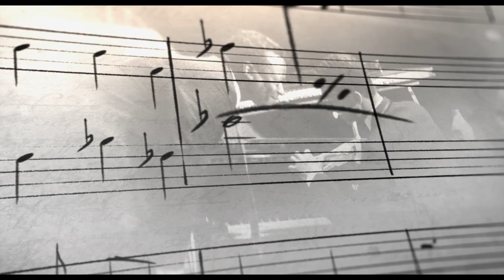MILES DAVIS. BIRTH OF THE COOL Trailer English German OmU (2020)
Trompeter, Bandleader, Innovator. Elegant, intellektuell, genial und immer wieder auch kontrovers. Miles Davis, ein Mann, der für einen Sound steht, so wundervoll, dass er einem das Herz brechen kann. MILES DAVIS – BIRTH OF THE COOL erzählt von Leben und Karriere eines musikalischen Ausnahmetalents und einer kulturellen Ikone. Ein wahrer Visionär, der in kein Schema passt und dabei eines absolut verkörperte: Coolness.

Regisseur Stanley Nelson („The Black Panthers: Vanguard of the Revolution“, Emmy®-Award-Gewinner für „Freedom Riders“), einer der führenden Chronisten afro-amerikanischer Geschichte, schuf mit MILES DAVIS: BIRTH OF THE COOL eine Dokumentation, die den Zuschauer hautnah am Sound und an der Persönlichkeit eines der einflussreichsten Jazzmusiker des 20. Jahrhunderts teilhaben lässt – dank bisher unveröffentlichter Archivaufnahmen, Studio Outtakes und seltenen Fotomaterials. Interviews mit Musikern wie u.a. Wayne Shorter, Quincy Jones, Juliette Gréco, Carlos Santana und Herbie Hancock geben weitere spannende Einblicke in das Leben und Wirken von Miles Davis.

Regie: Stanley Nelson junior
Cutter: Lewis Erskine
Produzenten: Stanley Nelson junior, Nicole London